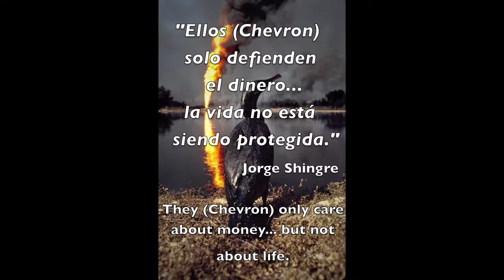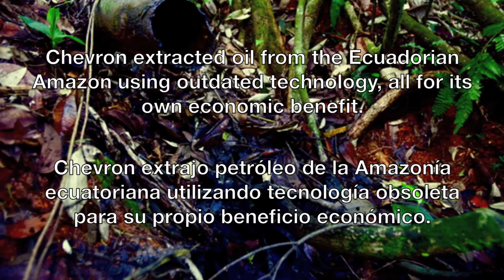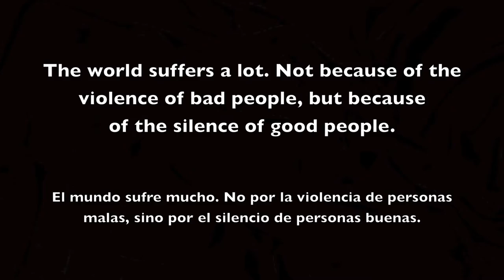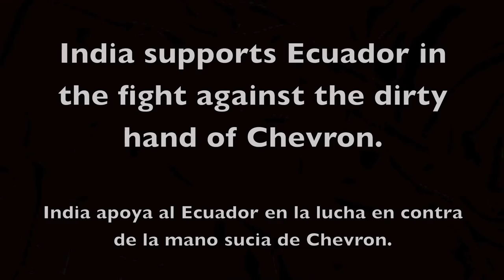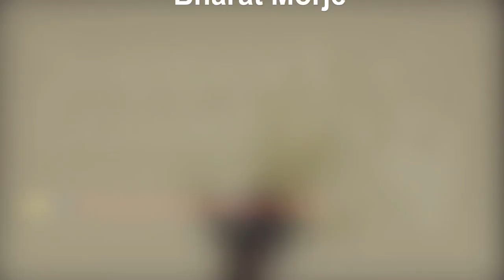India Against Chevron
Promoción de la campaña La mano sucia de Chevron en Mumbai-India.